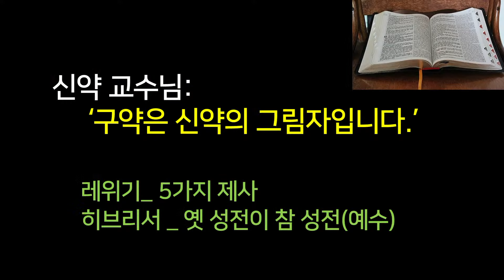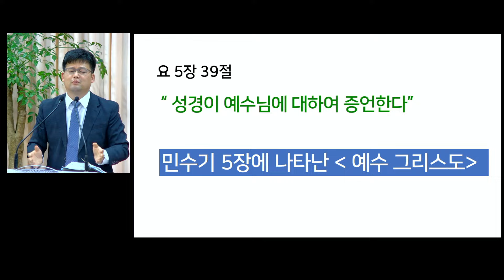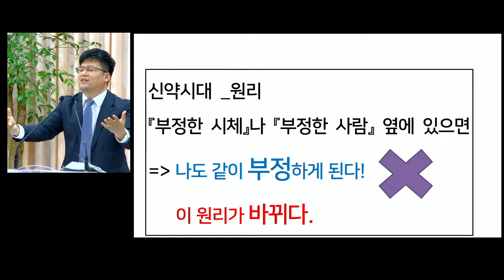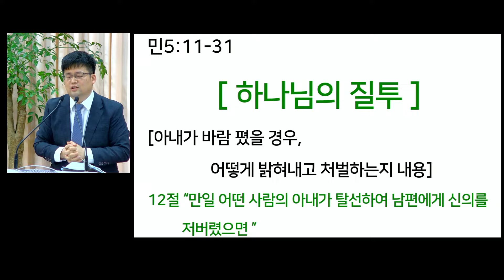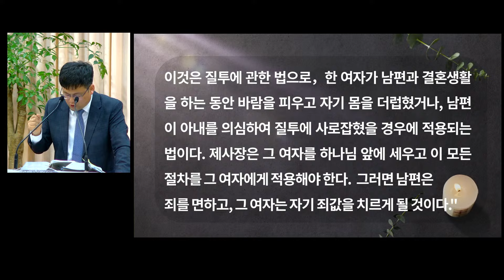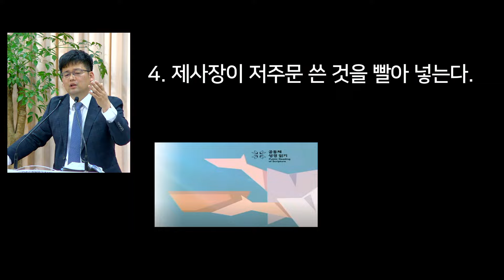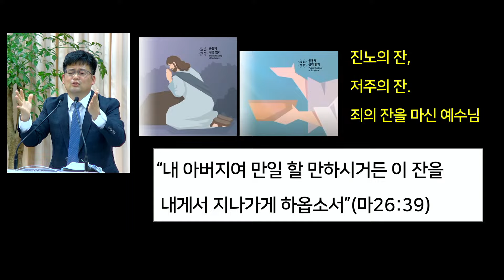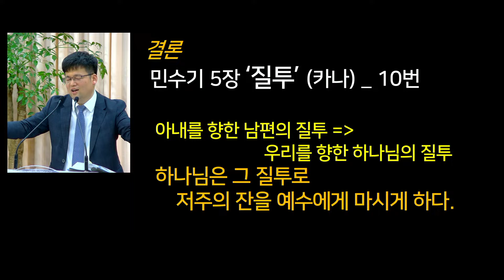하나님의 질투 / 민수기 5장 1~31절 / 성금요예배 설교